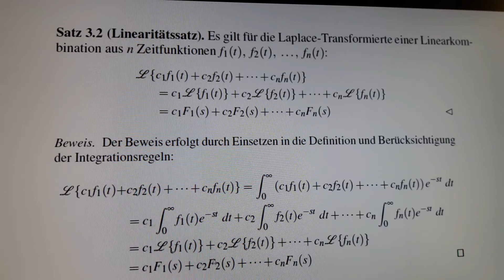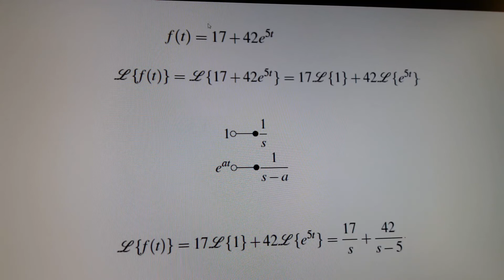Differentialgleichungen 32- Linearitätssatz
Erklärung und Beweis des Linearitätssatzes für Laplace-Transformationen.